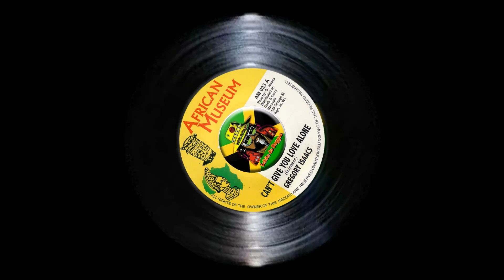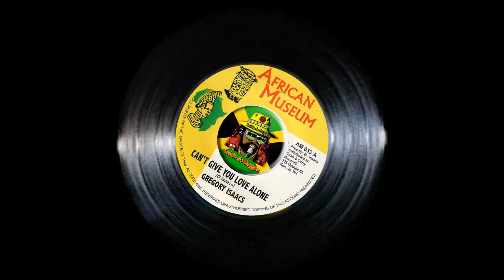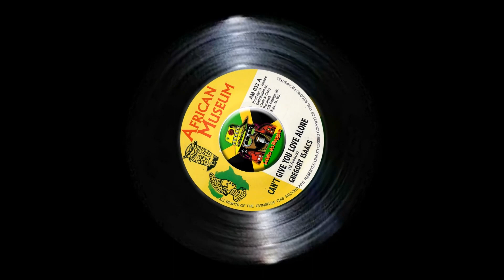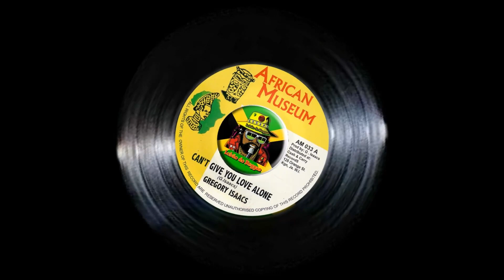Gregory Isaacs - Can't Give My Love Alone